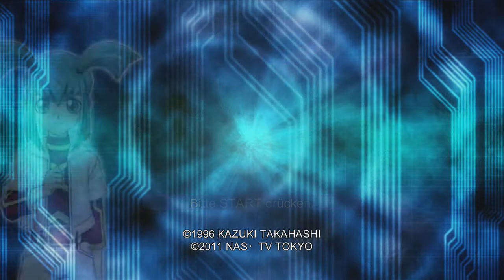Yu-Gi-Oh! 5D Decade Duels gameplay (Deutsch-Xbox360)(HD) - Deck information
Würde mich freuen auf Like!!!
schreibt doch alle mal ein kommentar wies euch gefallen hat ^^